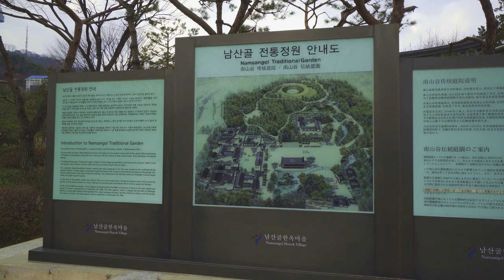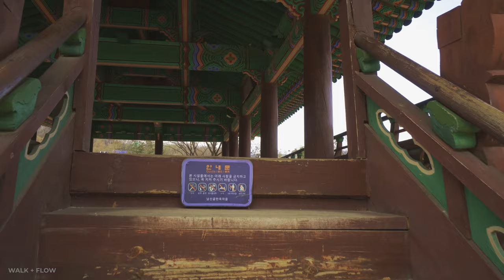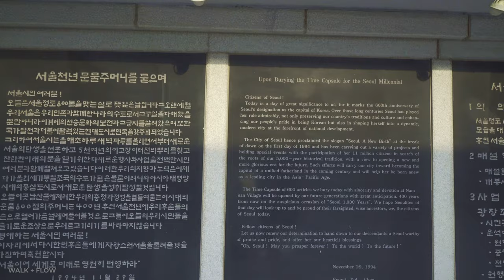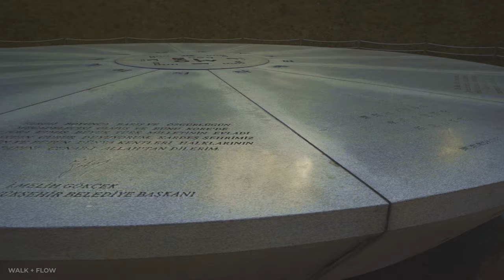[4K] Walking through Namsangol Hanok Village / 남산골한옥마을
안녕하세요.

남산골한옥마을은 충무로역 3번 출구에서 가까운 곳입니다. 1989년 남산 제모습찾기사업으로  조선시대의 한옥 다섯 채를 이전해 1998년 문을 연 곳인데요. 그전까지 이 자리는 수도방위사령부로 군사보호구역이었습니다. 사령부가 서울 중심에 있다보니  통금이 있던 옛날에는  탱크나 장갑차들이 수시로 이동하기도 했죠. 먼옛날의 이야기입니다. 코로나 이전에는 중국인 관광객들의 필수 코스이기도 했습니다. 방문한 날은, 기온이 떨어지고 사회적 거리두기 단계 강화때문이지 한산했습니다. 여러가지로 어려운 시절, 잘 견뎌내시기를 바랍니다.

Hello everyone,

Namsan is a mountain located in the center area of Seoul. It is well-known for Namsan N Tower. There is a hanok preservation area at the base of that mountain. Wikipedia explains it as follows:

Namsangol Hanok Village, also known as "A Village of Traditional Houses in the Namsan Valley", is a Korean village located in the area of Pil-dong neighborhood in Jung-gu, a central district of Seoul, South Korea where hanok (한옥) or Korean traditional houses have been restored to preserve the original atmosphere of the area.

Namsangol Hanok Village offers an opportunity to its visitors to witness the activities and the life of people during the Joseon dynasty, those of the commoners and royalties alike. A great effort has been made to accurately portray each dwelling with matching historical era and dwellers' social status at the time.